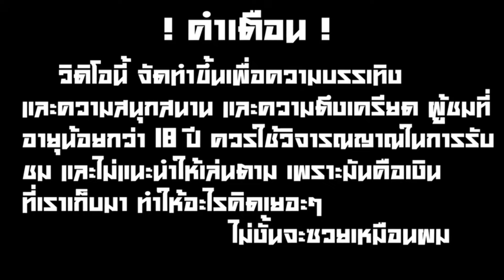👽 | Nine To 5 | แค่ one คลิ๊กเว้ย! ลุ้นMAXWIN! ละแตกกกกเท่าไหร่?!!